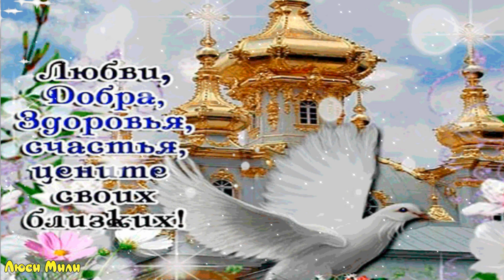С Троицей Поздравляю со Святой Троицей Песня Красивое поздравление С Троицей Видео Открытка Троица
20 июня Святая Троица . С днем Святой Троицы.
Со Святой Троицей ! Троица ! Поздравляю С Троицей . Красивое поздравление со Святой Троицей .Музыкальная открытка с Троицей .

Поздравление с Троицей. Красивая песня-поздравление с Троицей. Красивое поздравление с Троицей. Музыкальная видео открытка.

 С Великой Троицей вас поздравляю!
Пусть счастье постучится в Ваш дом,
Сегодня колокольня нам сыграет,
И купола будут светиться золотом.

Мы в этот праздник позабудем все обиды,
Очистим душу, верою дыша,
Пусть Бог подарит каждому защиту,
А то, что просим, свершают Небеса.

Меня👩🏻 зовут Люся  я переехала с города в деревню(ЭТО БЫЛА МОЯ МЕЧТА) потому что очень люблю природу и животных .
⛔ ЗАПРЕЩЕНО! Скачивать видео и повторно заливать на свои каналы и другие ресурсы.